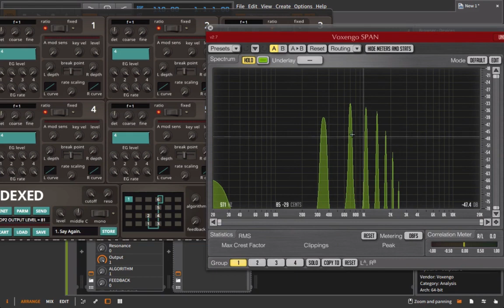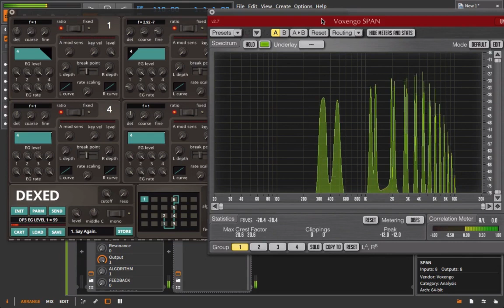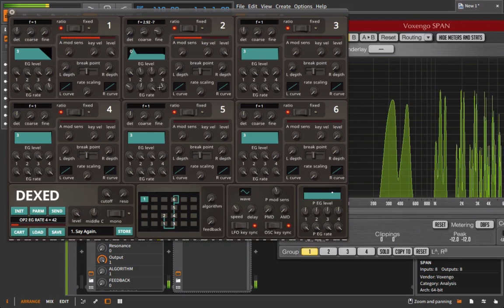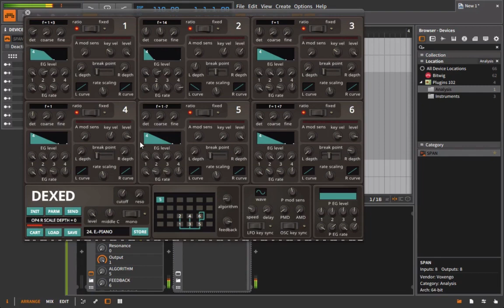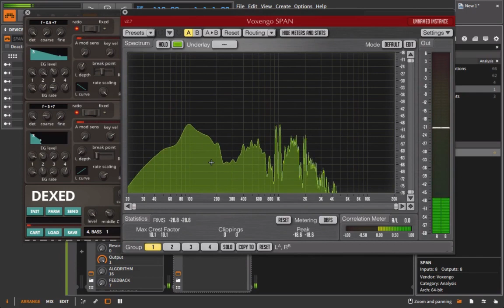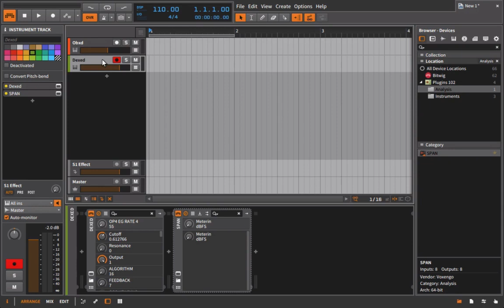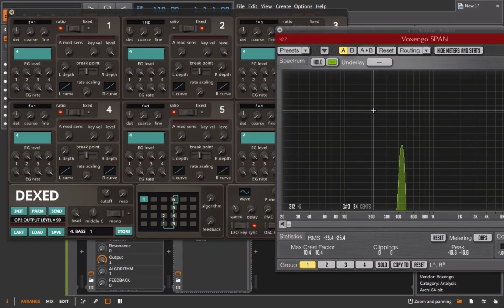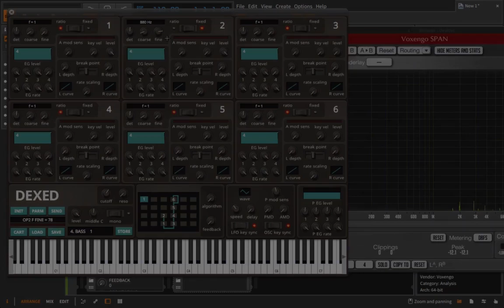Dexed (DX-7) Hardware Emulation Synthesizer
For higher quality (free) videos please visit Sormena.org.

Up next we have another hardware emulation synthesizer called Dexed. However, in this case the hardware being modeled actually uses digital processors…this synth is none other than the very famous Yamaha DX-7. If you’ve listened to any pop music of the 80’s or early 90’s you’ve heard this synth in action and probably more than once. While a beast to program this instrument comes with the actual preset banks (cartridges) you’d get with the hardware. If you own a DX-7 you can actually edit and send sounds directly to it (talk about emulation). The form of synthesis used is called phase modulation (PM) and/or more commonly referred to as frequency modulation (FM). If you find yourself trapped inside on a rainy day with nothing better to do, I’d recommend programming some sounds on this thing from scratch.

If you do program sounds from scratch don’t look to emulate real world sounds (at least not at first) this instrument is incredibly finicky and requires a good deal of patience.

Dexed